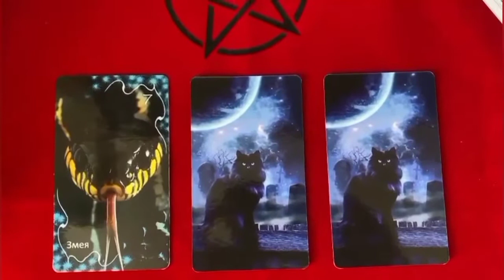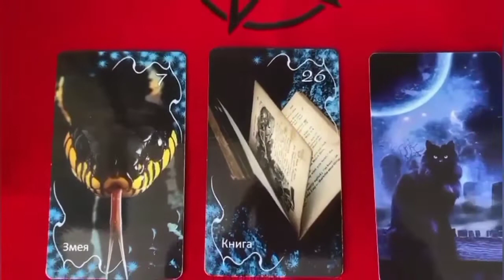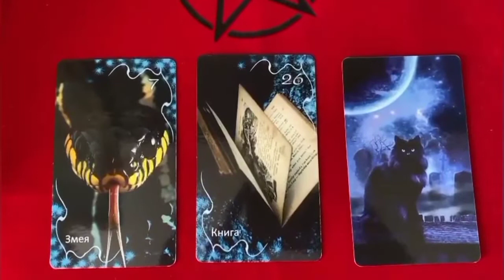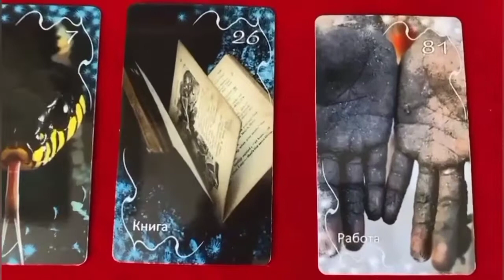ГАДАНИЕ НА КАРТАХ ТАРО.